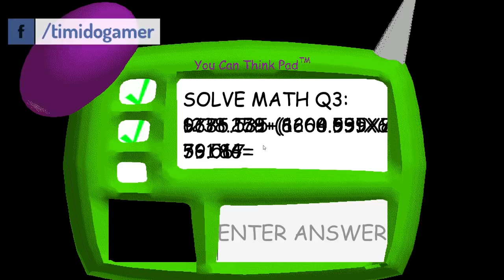BALDI FOI DERROTADO! | Bob Esponja no Baldi's Basics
O BoB Esponja sai da Fenda do Biquíni para ter aulas de Matemática com o professor Baldi no jogo de terror Baldi's Basics for Education and Learning. Mas hoje o Calça Quadrada conseguiu derrotar o Baldi e ver o FINAL VERDADEIRO do Baldi! Se o Esponjinha se dedicasse tanto assim também conseguiria passar nas aulas de pilotagem com a senhora Puff e levar o Patrick, Lula Molusco, Sandy e Gary para passearem! VAMOS DEIXAR MUITO LIKE!

Skype: timidogamer

Vamos jogar juntos?

Steam e Origin: timidogamer
Gamertag, PSN, Nintendo: timidogamer23